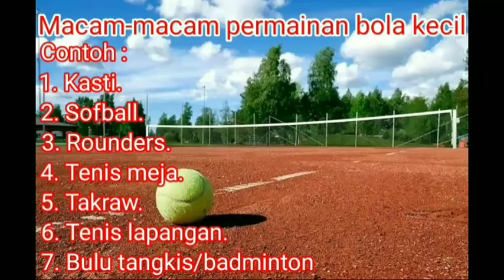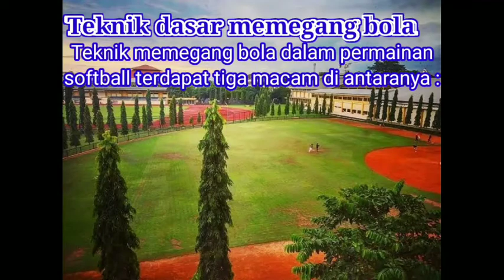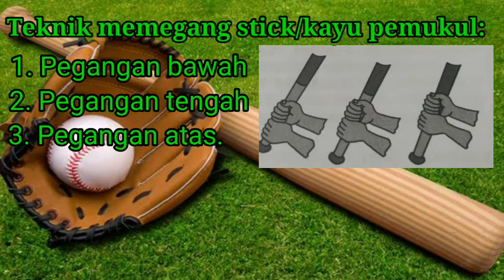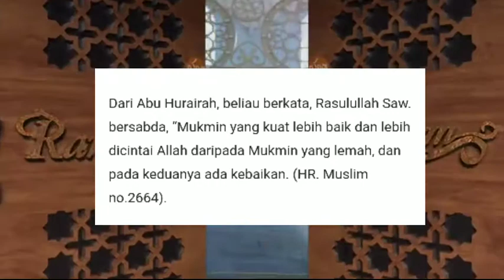Materi Pelajaran PJOK Kelas 6 tentang Soffball Oleh Ust Verry